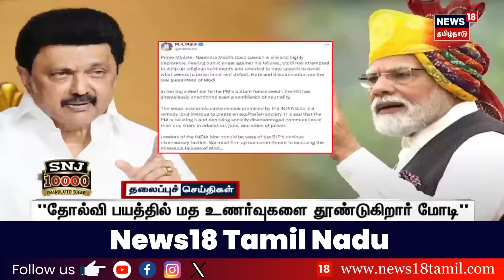காலை 10 மணி தலைப்புச் செய்திகள் - 23 April 2024 | Today Morning Headlines | News18 Tamil Nadu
காலை 10 மணி தலைப்புச் செய்திகள் - 23 April 2024 | Today Morning Headlines | News18 Tamil Nadu | News18TamilNadu

list=PLZjYaGp8v2I8Jl8PfHo2MQdWKs42-15cX